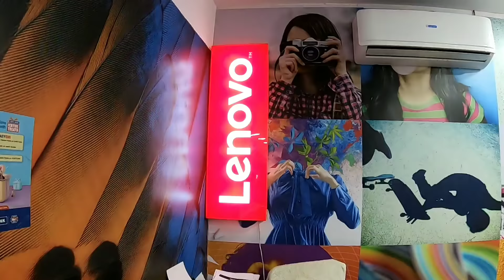New Laptop From YouTube Money ? 😍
hit likes.